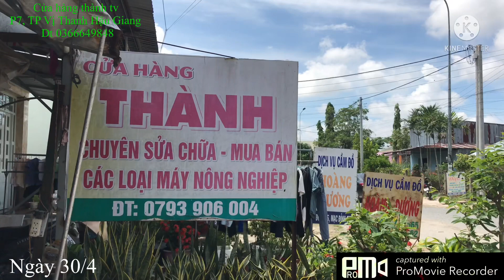Giá 5 tr máy xạ lúa phun phân thổi lá Nhật bãi hàng hệ động cơ kawasaki 63cc